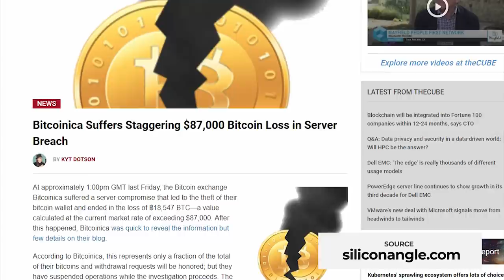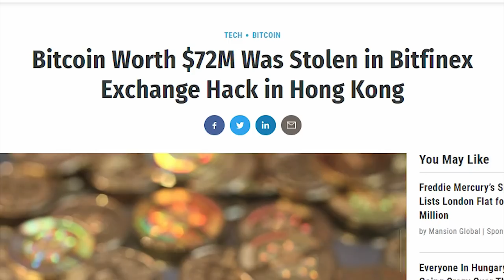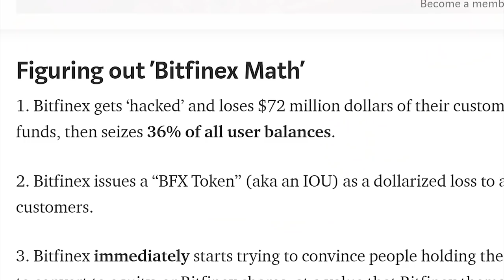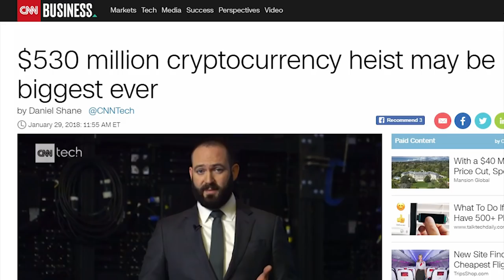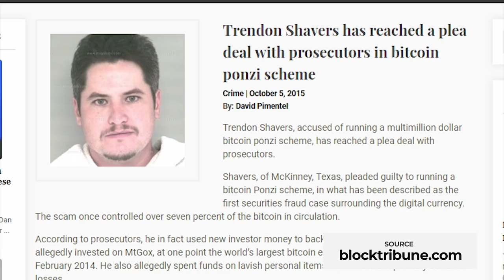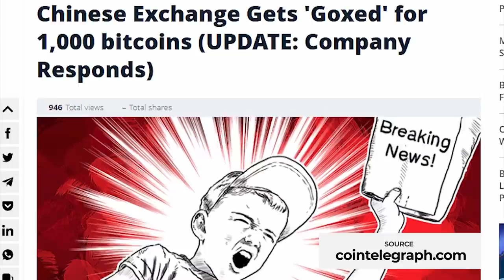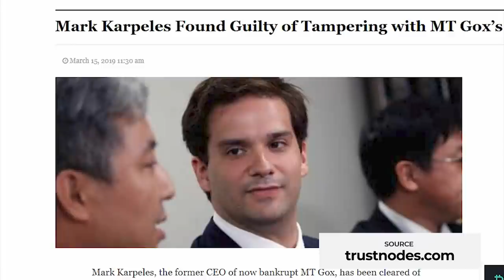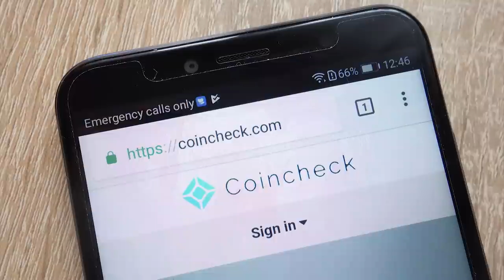1,335,000 Bitcoin Went Missing In These Bitcoin Heists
These hacks were the biggest hacks in the History of Cryptocurrencies. More than 1 million Bitcoin was stolen in these heists and most of the hackers got away with it.

Grab our top-rated Bitcoin wallet for free and store your coins safely in a non-custodial wallet:

► What is bitcoin?
Bitcoin is one of the most transformative technologies since the invention of the Internet. Bitcoin.com stands firmly in support of financial freedom and the liberty that Bitcoin provides globally for anyone to voluntarily participate in a permissionless and decentralized network that empowers people to not be marginalized by governments and financial institutions. Bitcoin is freedom.

► Who are we?